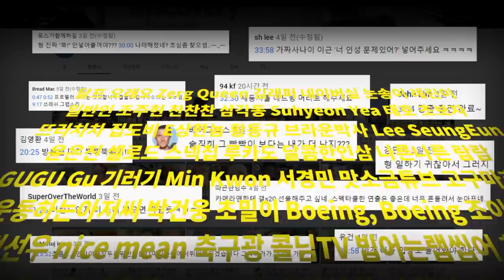😄편집자: 편집 조지고 올게! (댓글 본 후) 🤪하지만 언제나 조져지는 건 나였다...! 구독자가 편집한 텍사스 빅컨트리 사막 [Man VS Wild]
구독자가 편집한 [Man Vs Wild]
편해라 일집자 댓글 중 엄선하여 편집하였습니다